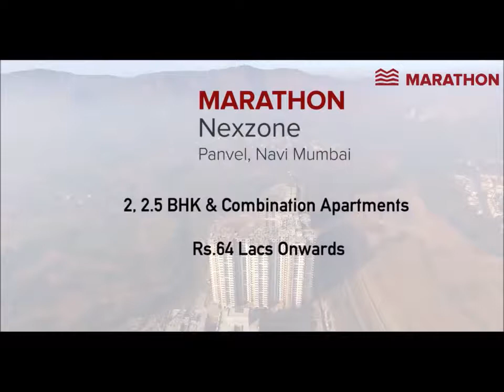Marathon Nexzone - Panvel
With close proximity to proposed Navi Mumbai International Airport, Sewri Nhava-Sheva Trans Harbor Sea Link and Panvel -CST Ac Rail Service, the Group has planned Marathon Nexzone as a Premium Township focused on providing quality residential spaces with thoughtful amenities. Located on NH 4B highway and in proximity to Panvel Railway & Bus Station it is slated to drive tremendous appreciation in near future. Marathon Nexzone Phase 1 comprises of 12 towers including 4 Gold Zone towers of proposed 33 storey each with 2, 2.5 BHK & Combination Apartments. You can avail special prices for this project through MAK Kotwal Realty.